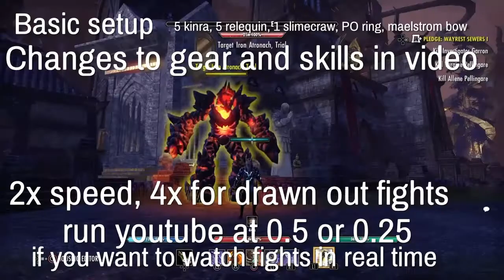Veteran City Of Ash 1 SOLO plus Hardmode - ESO